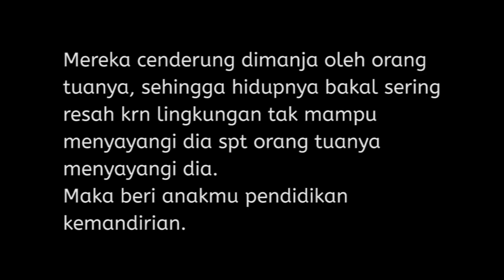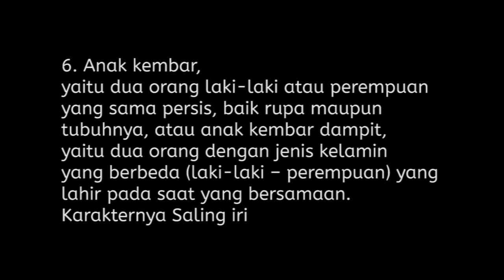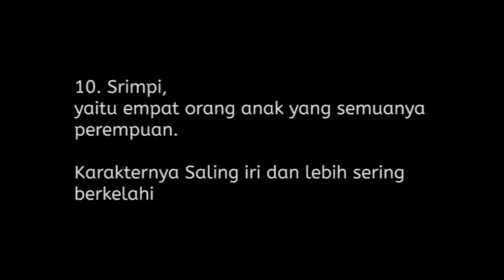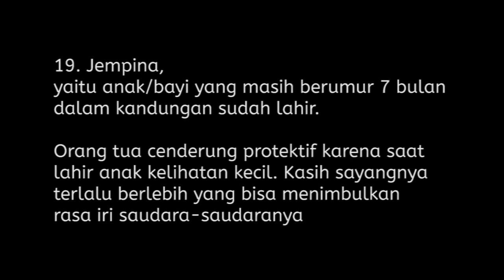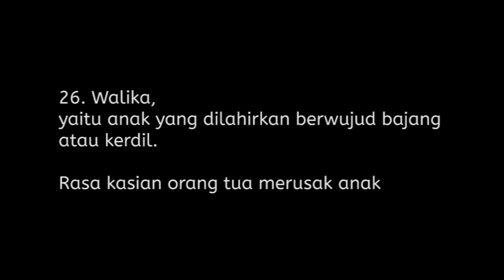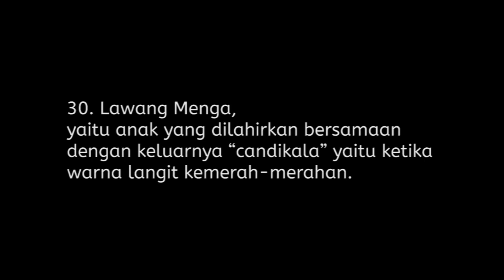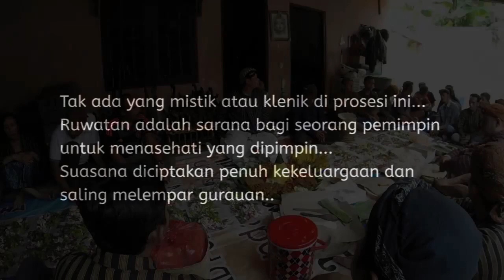Ruwatan Sukerta Modern Dalam Ajaran KAPITAYAN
Prosesi Ruwatan Sukerta Modern yang dilaksanakan oleh komunitas KAPITAYAN di Kota Malang.

Esensi dari ruwatan sukerto yang dilakukan oleh komunitas KAPITAYAN ini adalah Ki Dalang selaku pemimpin upacara ruwatan mengingatkan agar orang-orang yang diruwat dapat menghilangkan kebiasaan-kebiasaan buruk yang tanpa disadari oleh mereka ternyata dapat menghadirkan Sukerto (aura hitam) dalam kehidupan peserta Ruwatan Sukerto.

KEBIASAAN melahirkan KARAKTER.
KARAKTER melahirkan NASIB.
"UBAHLAH KEBIASAANMU, MAKA NASIBMUPUN AKAN BERUBAH"